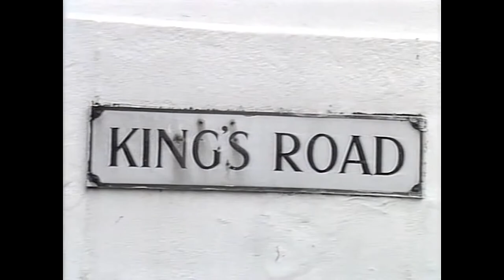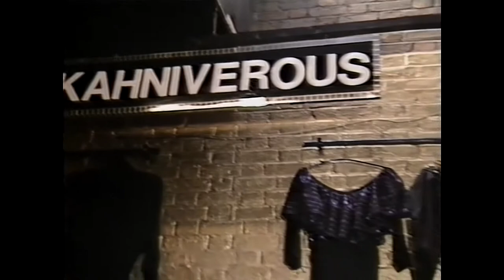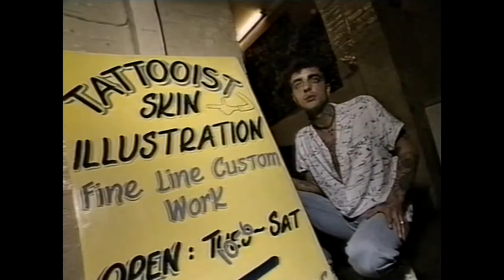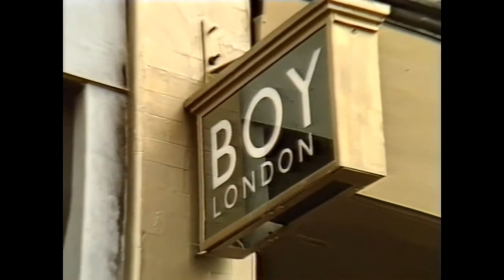King's Road London - Special (Bravo TV) (Remastered)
06/14/1985